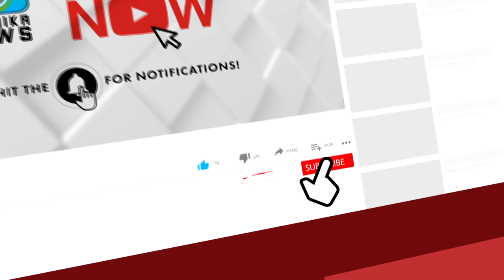ചക്കരക്കല്ലിലെ അടച്ചിട്ടിരുന്ന കടകൾ തുറന്ന് വൃത്തിയാക്കി